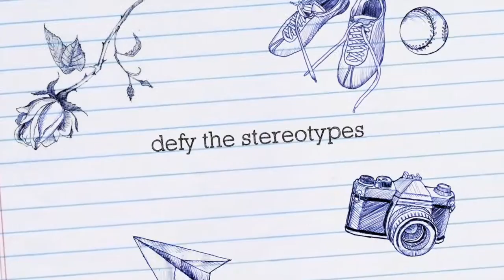I CAN Center